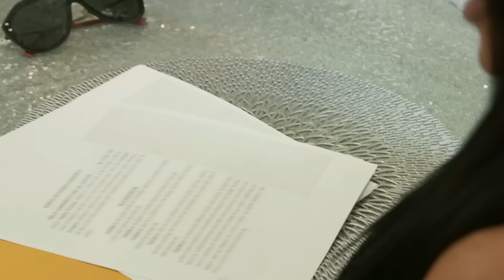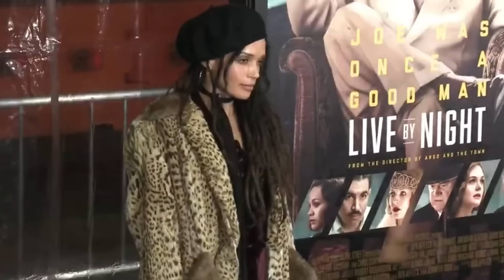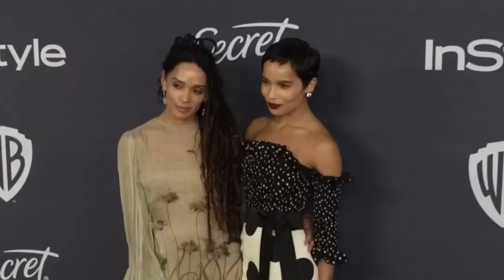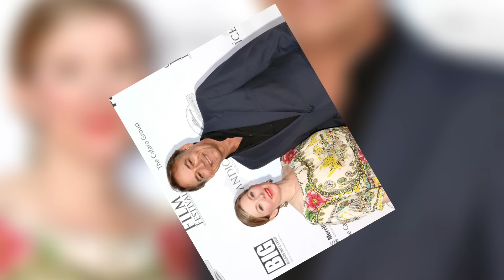10 Celebrity Couples You Didn't Know Are Getting Divorced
10 Celebrity Couples You Didn't Know Are Getting Divorced

Did you know that celebrity couples are roughly twice as likely to divorce within a ten-year period compared to average couples? Why do these high-profile romances often face such challenges? Is it the constant media scrutiny, the demanding careers, or perhaps the pressure to maintain a perfect image?  Join us as we  explore 15 famous couples who have experienced the ups and downs of marriage.